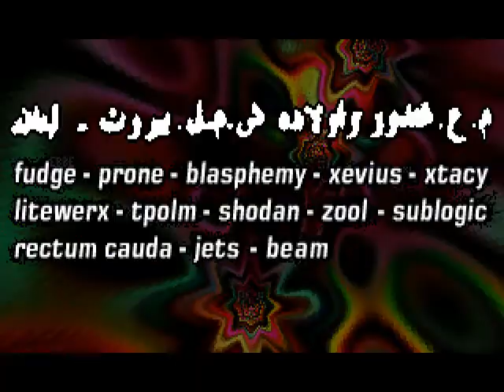Cloudburst by Purple (PC demo)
"Cloudburst" by Purple
PC (DOS) demo - September 1997
2nd place at Summer Encounter '97 in Denmark